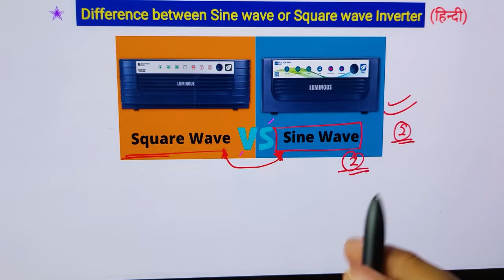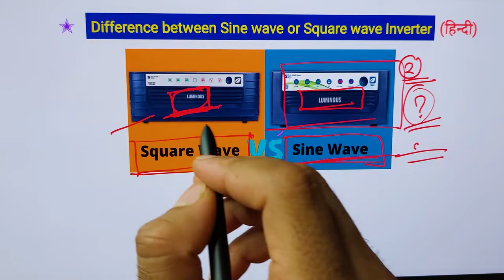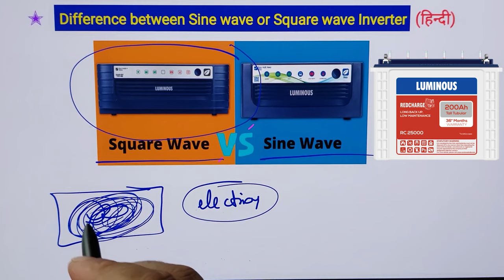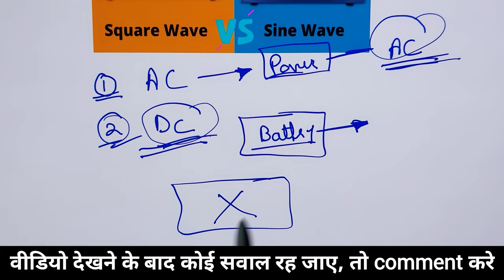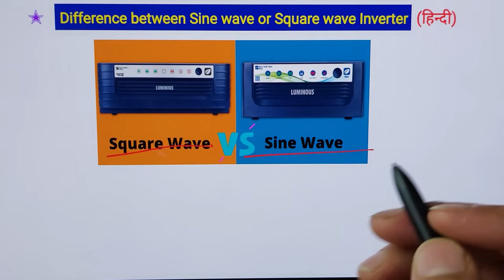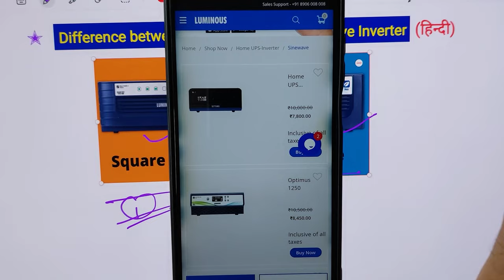Which is Really the best Inverter? Sine wave or Square wave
difference between sine wave inverter and normal inverter - What is the disadvantage of a square wave inverter  -  Which type of inverter is best for home?

Dosto aaj es video ke andar hamne sine wave inverter or square wave inverter ke bech antar batane ki kosish kari hai. Sath hi aapko es video mai maine kuch electrical tips jaise Can we use square wave inverter for home, which is best Inverter brand in india jaise question ke baare mai bhi jankari di hai. Um  med hai aapko yeh video bahut pasnd aayegi (hindi,urdu)

Queries Solved in This Video :
1. sine wave inverter vs square wave inverter
2. Which is better sine wave or square wave inverter?
3. Advantages of Sine Wave Inverter
. Types of Inverter